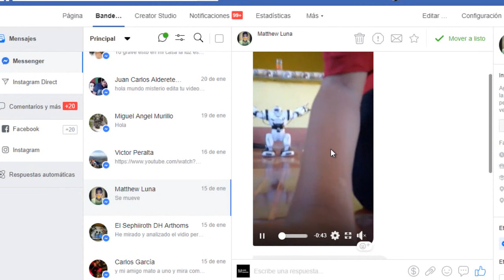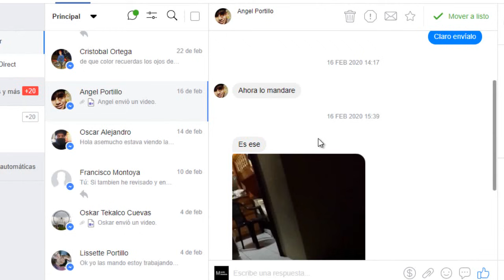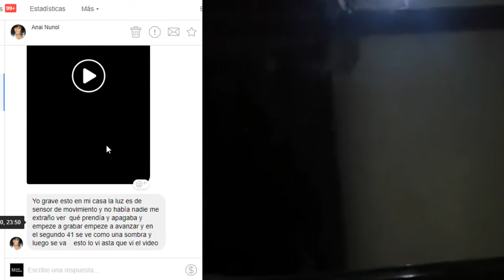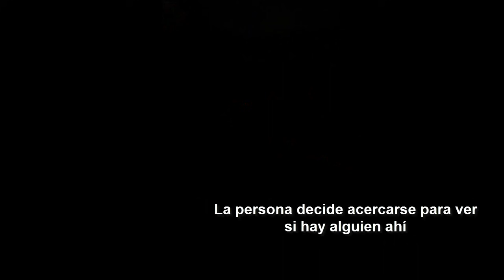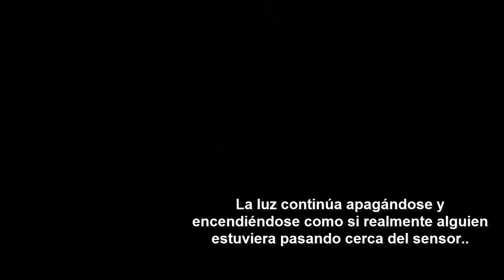6 Fenómenos INEXPLICABLES captados en Cámara (Parte 2)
En el mundo ocurren muchos "Fenómenos Inexplicables" y cada vez hay más videos de este tipo en Internet, es por eso que hemos recopilado los más Impactantes Registros en este Top..

Un saludo..